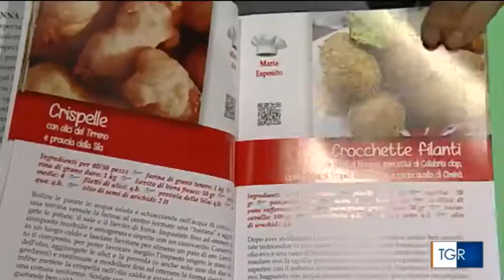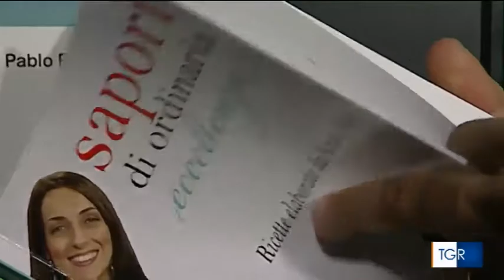Sapori di ordinaria eccellenza - Anna Aloi al TG3 Calabria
"Sapori di ordinaria eccellenza" (2016 - Pellegrini ed.) di ANNA ALOI nella rubrica "Cibo per la mente" di Lidia Blasi sul TG3 Calabria dell'1 dicembre 2016. Decine di ricette dal nord al sud della Calabria con i prodotti identitari e tipici. Tra queste anche le innovative ricette al Gojiitaliano.